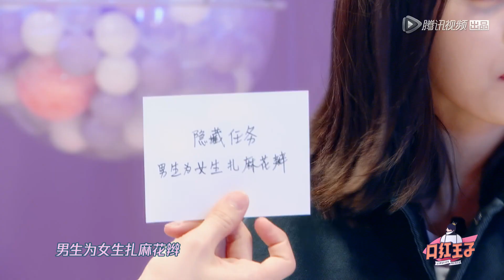《口红王子第二季》【精彩片段】Mike给宣仪扎马尾，这个糖都溢出屏幕啦！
《口红王子》第二季是腾讯视频出品的首档以男性视角关注女性美的时尚综艺节目。本季节目由何炅带领彭昱畅、费启鸣、MIKE、秦奋、戴景耀、毕雯珺6位不同风格的花样撩心男神组成“化心男团”，并有知名电商主播薇娅担任“美好颜究员”，针对每期不同公主的专属妆容，为王子们出谋划策推荐适用产品。
▶10月30日首播，每周三一期。
▶主持人：何炅、彭昱畅、费启鸣、MIKE、秦奋、戴景耀、毕雯珺